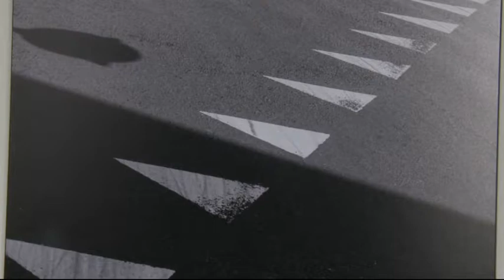170401 Fehérvári Beszélgetések Szabó Zsolt